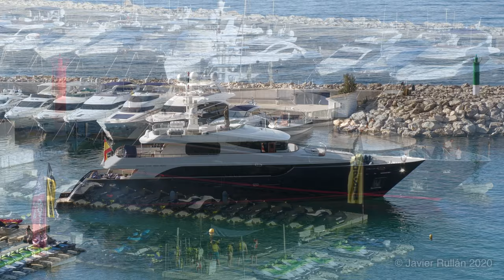Ordisi II Super Yacht Rodriquez 37m Altea 2020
ORDISI SEGUNDO is a 36.1m luxury yacht,  by Rodriquez Yachts (Collezione 36) delivered in 2007, designed by Francesco Paszkowski.  Top speed is 17.5kn . She can accommodate up to 13 people with 6 crew members waiting on their every need. Docking at Marina Greenwich and leaving the port (August 2020)

Panasonic HC-X1500